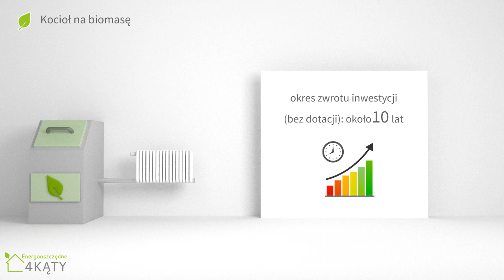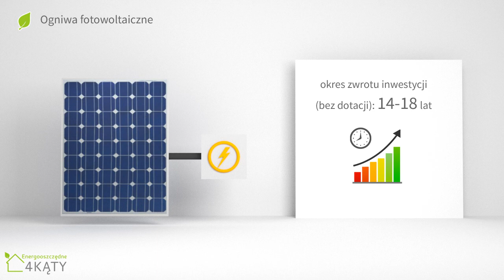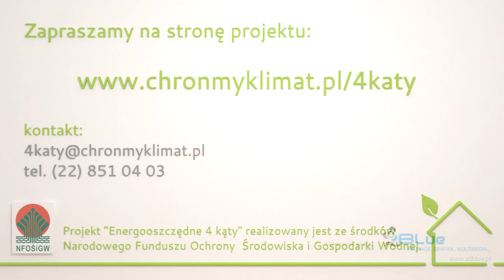"Energooszczędne 4 kąty" /17/ OZE w domu energooszczędnym i pasywnym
Siedemnasta z cyklu dwudziestu prezentacji multimedialnych przygotowanych w ramach projektu "Energooszczędne 4 kąty" realizowanego przez Instytut na rzecz Ekorozwoju ze środków Narodowego Funduszu Ochrony Środowiska i Gospodarki Wodnej.

Głównym celem projektu jest dostarczenie kompleksowych i rzetelnych informacji na temat energooszczędnego i pasywnego budownictwa oraz zainteresowanie wyborem inwestycji, które są przyjazne nie tylko dla swoich mieszkańców, lecz także dla środowiska.

Projekt „Energooszczędne 4 kąty" realizowany jest we współpracy z ekspertami Krajowej Agencji Poszanowania Energii (KAPE), posiadającymi szeroką wiedzę i bogate doświadczenie w obszarze zrównoważonego budownictwa.